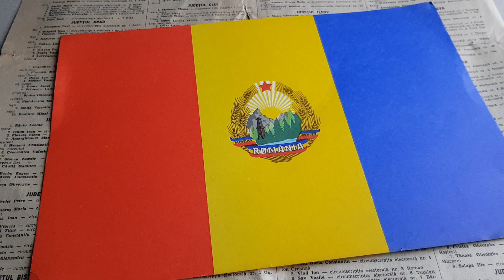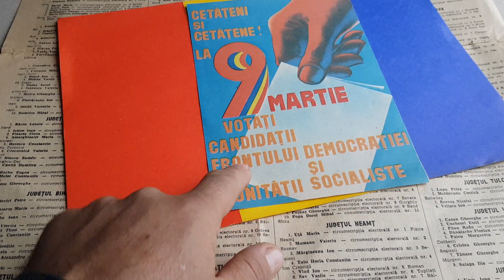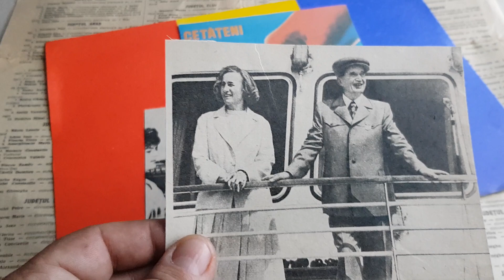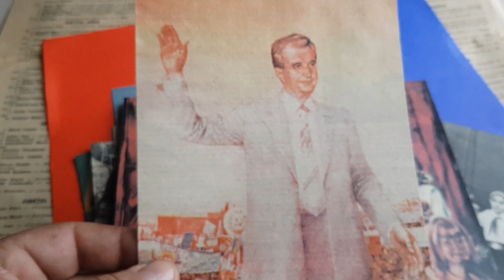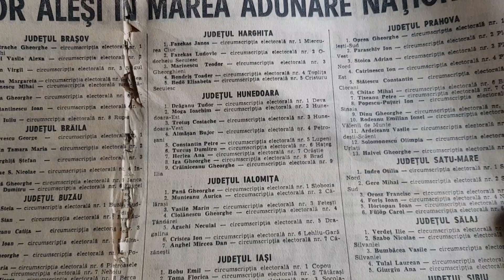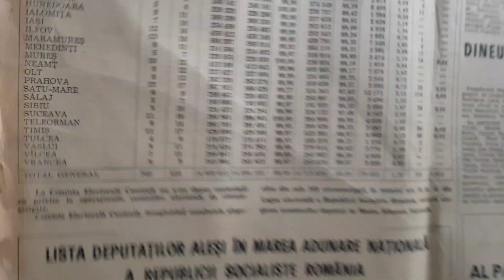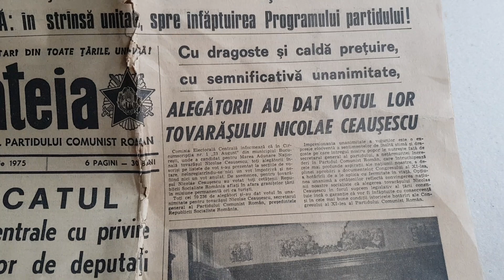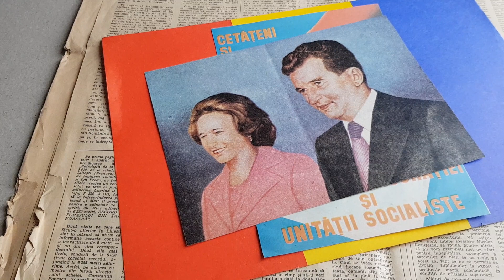cum se vota pe timpul lui Ceaușescu - Istoria Propagandei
Partidul Comunist Român alegea candidații, dar aceștia candidau sub sigla unui partid-fantomă, format din organizații civice care nu existau în realitate. Nu aveai de unde alege pentru că în fiecare județ erau doar candidații propuși de partidul comunist. Campania electorală și promisiunile erau similare cu cele de azi. Votarea era aproape obligatorie, în sensul că erai forțat să votezi prin demersuri organizate la locul tău de muncă.
Mai multe: în video.